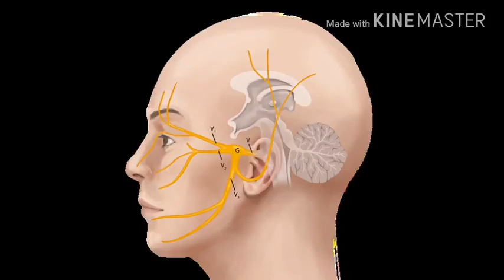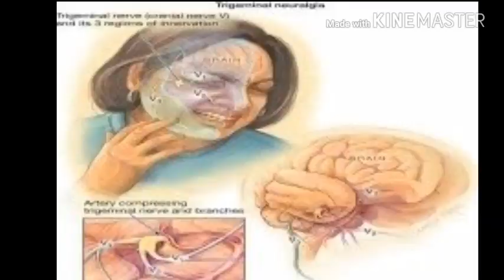What is Trigeminal neuralgia disease in hindi ! Short Health tips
Short Health Tips
Don’t get stressed out with the dreaded search, just follow our Short Health tips, we’ll help you master everything from Health beauty and home to the perfectly undone topknot. Short Health Tips channel is suitable for women  and man from all age groups and provides helpful tips for health makeup, weight loss, fashion, food and travel etc. our health team replies to all your health & beauty related queries and tells you everything you need to know about a remedies & product, how to use and apply it, we aim to make a community where in every single individual stays healthy and lives a healthy life. we share very effective homemade natural remedies for beauty and health care. All the remedies which we share in our channel are tried and tested by our people first. We always create a unique combination of every remedy to enhance the effectiveness of those ayurvedic and natural remedies. Our goal is to spread and share natural cure for every health and skin related problem, so that more people can stay healthy.

This will surely boost our moral and it will encourage me to provide Quality Contents to all of our viewers.

*** Thanks ***